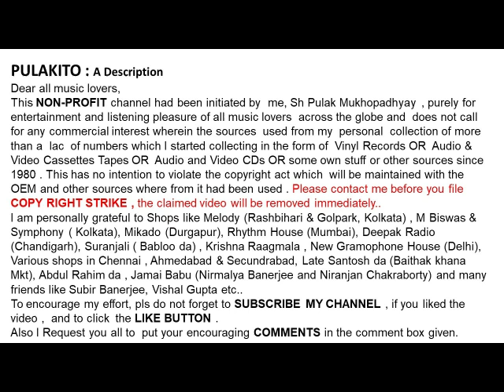उस्ताद राशिद खान-राग: दरबारी कनाड़ा-Ustad Rashid Khan- Raag: Darbari Kanada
राग: दरबारी कनाड़ा
उस्ताद राशिद खान

Ustad Rashid Khan
 Raag: Darbari Kanada
Vilambit Ektaal , Drut Teentaal
Tabla: Anando Gopal Bandopadhyay
Harmonium: Jyoti Guha
Tanpura: Saradindu Ghosh & Sunil Dey
Surmandal: Deb Kumar Banerjee

Help Please.